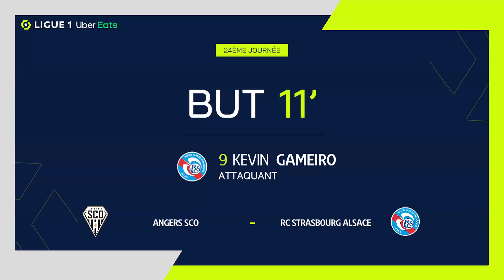But Kévin GAMEIRO (11' - RCSA) ANGERS SCO - RC STRASBOURG ALSACE (0-1) 21/22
"ANGERS SCO - RC STRASBOURG ALSACE (0-1) But de Kévin GAMEIRO (11' - RCSA)  + Tous les buts de ANGERS SCO - RC STRASBOURG ALSACE en vidéo.

Ligue 1 Uber Eats - Saison 2021/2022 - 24ème journée STADE RAYMOND-KOPA - dimanche 13 février 2022

Buteurs : Kévin GAMEIRO (11' - RCSA)